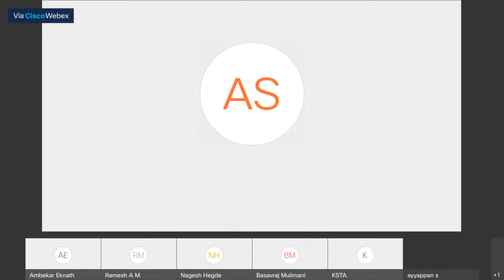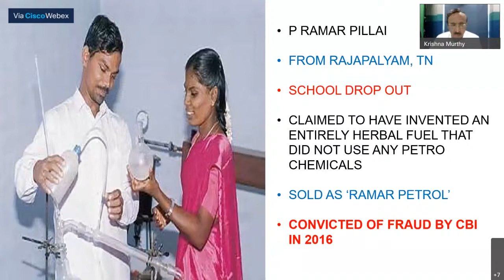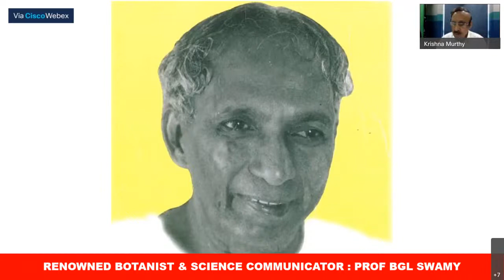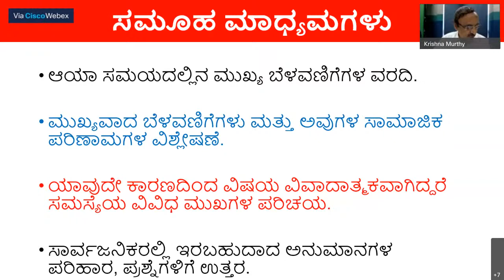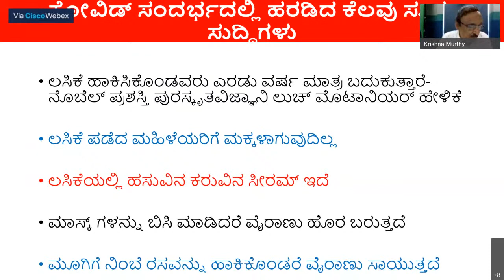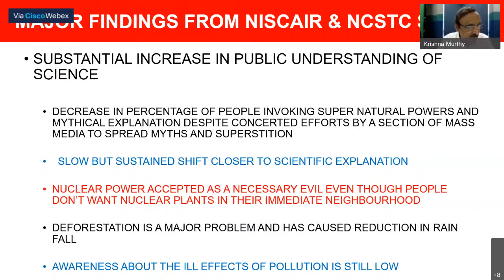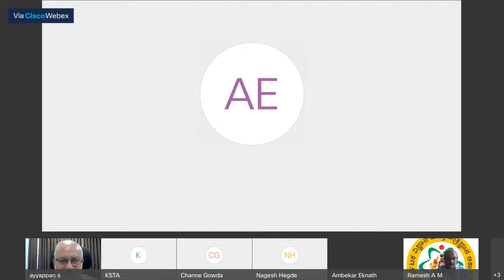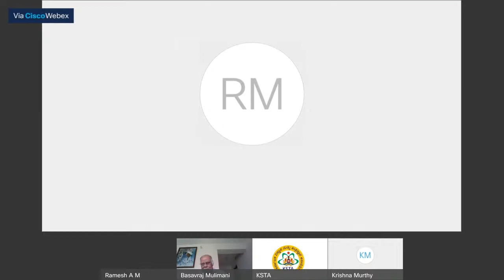Public Understanding of Science in India by Dr H R Krishnamurthy